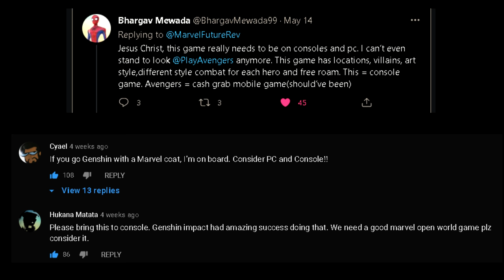Marvels First Open World Co-op ARPG | MARVEL FUTURE REVOLUTION